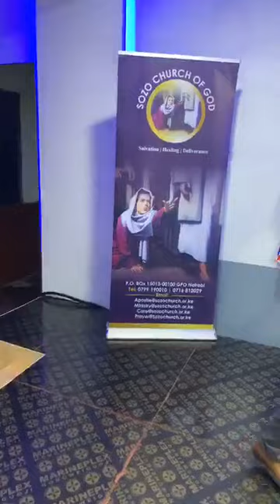Women's Conference celebrations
Sozo church of God
Worship Team